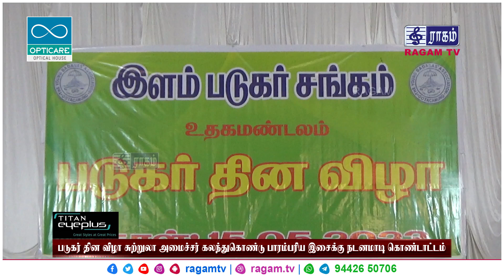படுகர் தின விழா சுற்றுலா அமைச்சர் பாரம்பரிய இசைக்கு நடனமாடி கொண்டாட்டம் | RAGAM NEWS